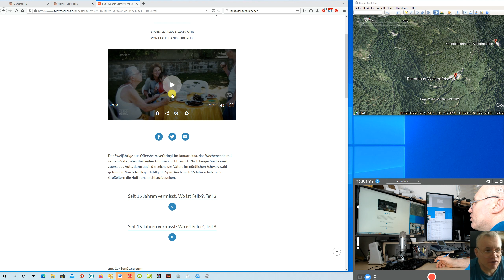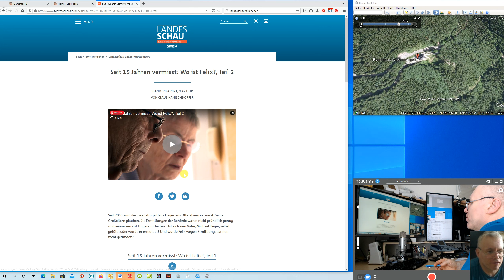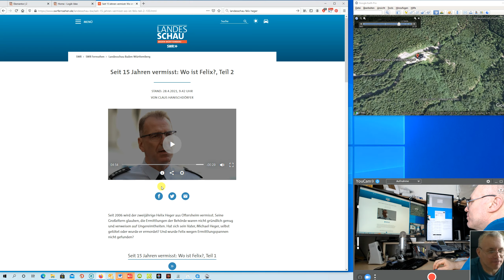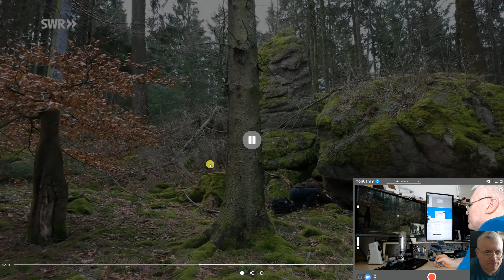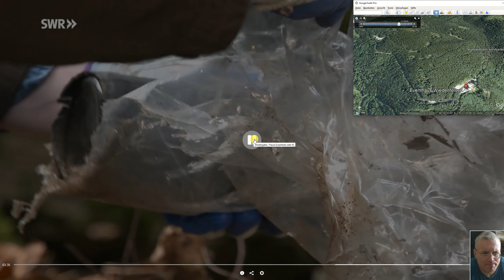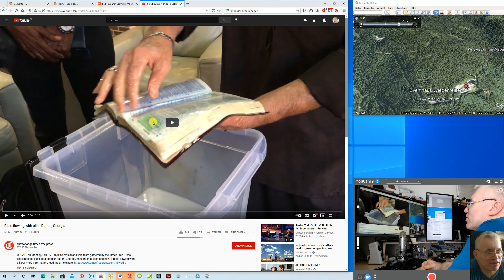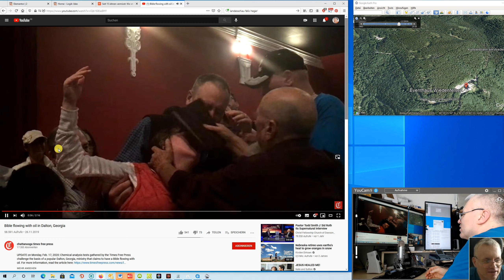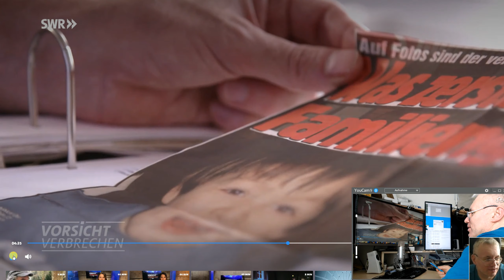Trailer zu neuem Video im Fall Felix Heger, offenbar zieht Niels Wilhelm Klaus Fejsa vor Gericht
In den nächsten Tagen erfolgt eine öffentliche Stellungnahme gegenüber der Staatsanwaltschaft in diesem Fall.
Meine Meinung ist: Niels Wilhelm schadet der Aufklärung mit seinen Schnapsideen und jetzt wird sauch noch versucht gegen den Einzigen zu schiessen, der im Fall Felix Heger je eine schlüssige Analyse zustande gebracht hat, Klaus Fejsa.
Angehörige, Polizei, Unterstützerkreis, Medien haben is heute unter dem Strich nur Unfug getrieben, keiner hat wie DAS Universalgenie erkannt, dass Heger wohl am Handgelenk nicht etwas etwas gespritzt sondern Blut ABGENOMMEN wurde um damit eine falsch Spur zum "Biwak" zu legen.
Und dass das Haus "Wiedensfelsen" die zentrale Rolle in diesem Fall spielte.